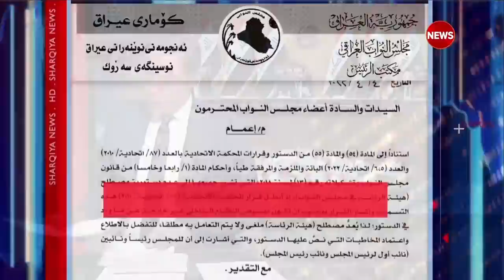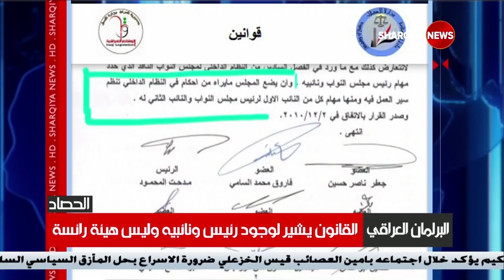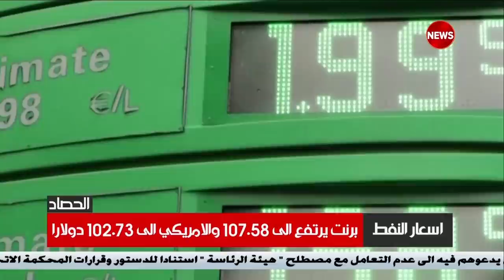الحصاد الاخباري | 04-04-2022